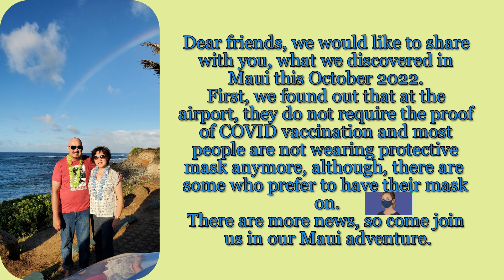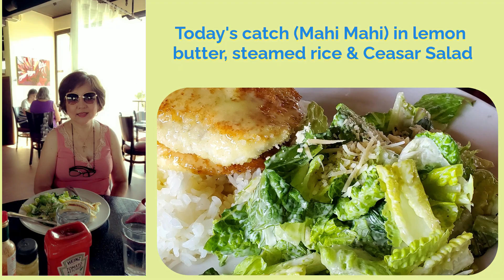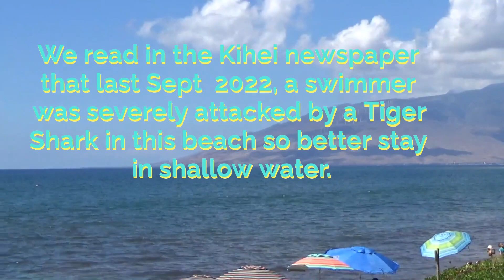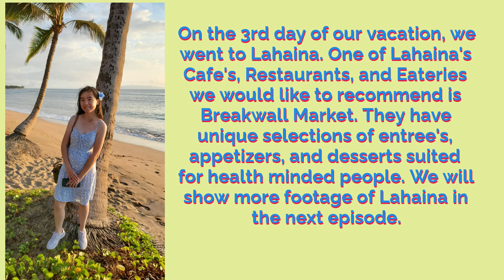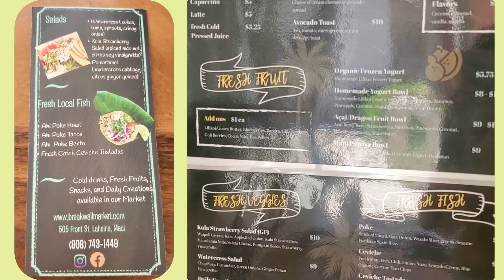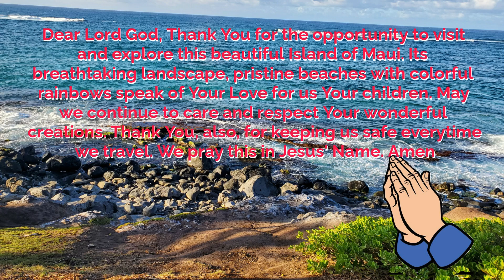Maui Part 1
All our video postings are about our travel experiences in Europe, United States, Canada, Mexico and Asia.

So far, we have posted 50 videos about our tour from 2015 to 2022. My husband and I also included secrets and travel tips for a safe and stress-free travel for some of our viewers and subscribers who are planning to embark on a tour of the places where we have been. We also strive to write a brief description of the tourist attractions, historical sites, and places we have seen for added information. And of course, at the end of each video, a travel prayer gives comfort to our soul.

We would like to thank YouTube and the artist of the following background music we used in this video:

Oahu Beach Stroll by FreeSoundMusic.EU